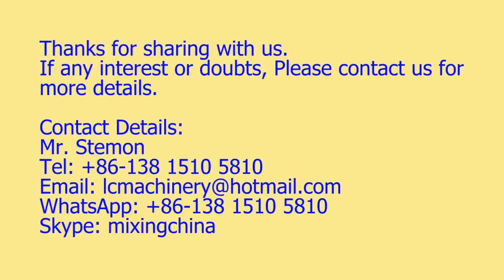Chili grinder mill grinding machine price offer